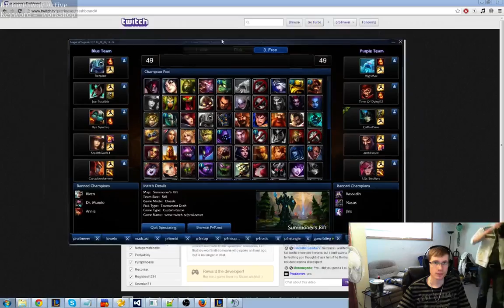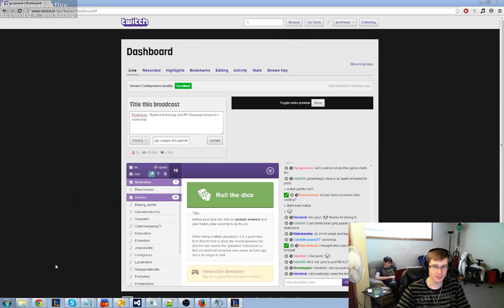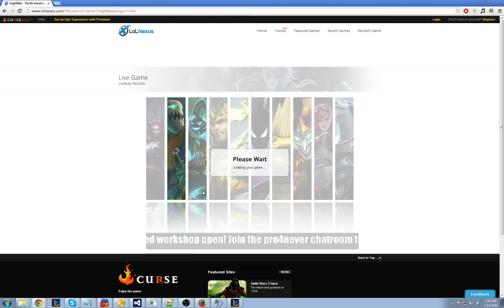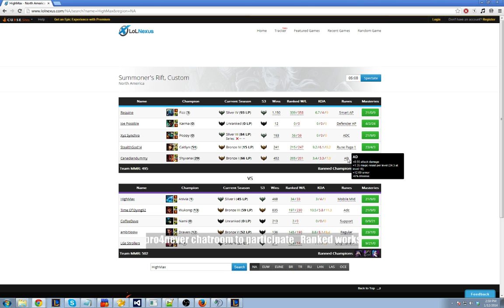[Ranked Workshop] Jan 12 - Game 1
Identify and correct mistakes in your gameplay now!

We're here to help you improve at league of legends through community hosted and shoutcasted matches every Sunday starting at 3PM EST! Signups are open for all Bronze and Silver players. We shoutcast every game offering advice on areas you should focus your practice as well as strategies proven to help you carry solo queue matches and get the most out of your league of legends gameplay!